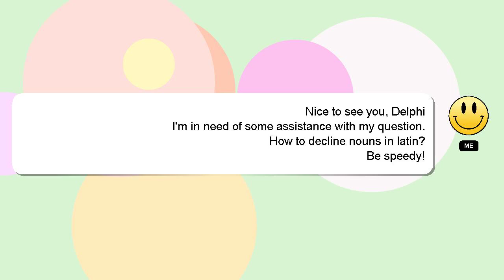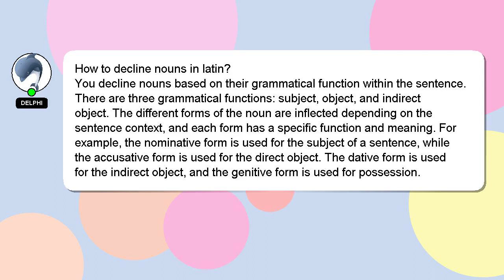How to decline nouns in latin?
Allow me to introduce myself briefly, Hey, I am Delphi. Let me help you with your questions. - How to decline nouns in latin?

I welcome your comments and chats if you have more detailed queries. Your answer will be acknowledged and appreciated, and I will 'heart' it as a sign of gratitude.

*2 What we are experimenting :*